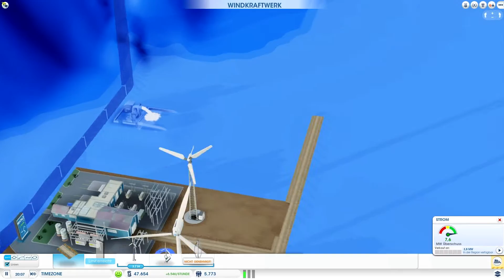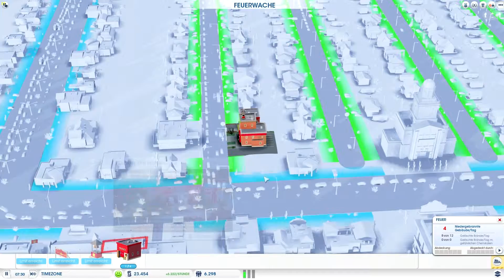SIMCITY 5 | #03 || SPENDEN!!! [HD]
Zu uns:
Wir sind fünf Jungs die Spaß an Videospielen haben und das was wir zocken, wollen wir gerne mit anderen teilen...
Daher haben wir uns entschieden einen YouTube Kanal zu erstellen, um dort kleine "Gameplay´s" oder sogenannte "Let´s Plays" zu veröffentlichen.
Wir heißt in diesem Fall:
- Lukas
- Nik
- Jonas
- Thore
- Maris